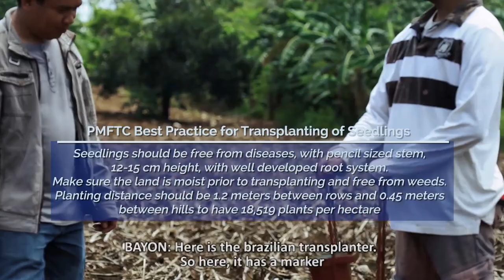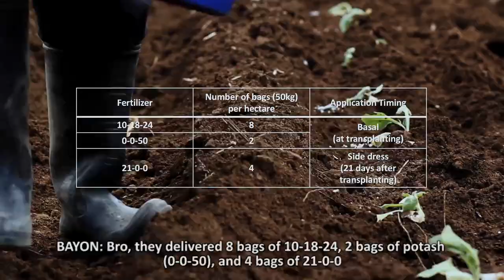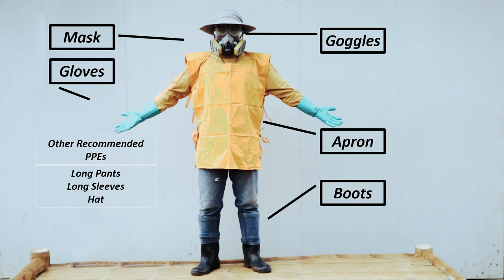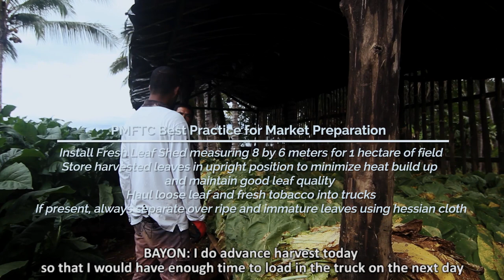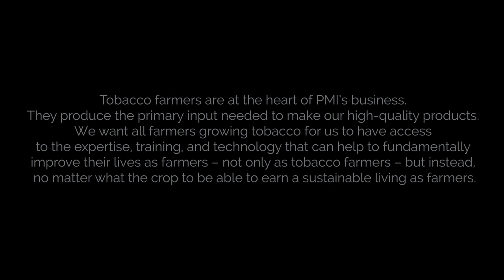CROP | Sustainable Farming and Gardening Practices in Claveria: How to Go Green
Candid Pictures TV CandidPicturesTV Watch this ENVIRONMENT short film series on how we share eco-friendly farming and gardening practices that can be adopted by Claveria residents, promoting sustainability.